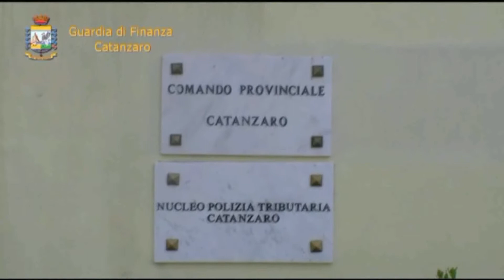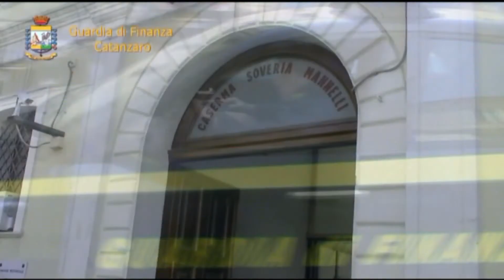CZ ASP STOP AND GO 10 ARRESTI 5 GEN 2020